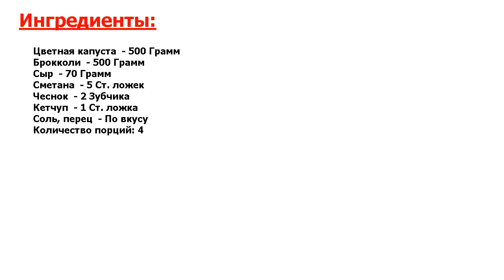★ОРГАЗМ ВКУСА!★ ЦВЕТНАЯ КАПУСТА С БРОККОЛИ ЗАПЕЧЕННАЯ С СЫРОМ ★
★Вы влюбитесь во вкус! Цветная капуста запеченная с сыром вошла в мой рацион, пока я жила целый месяц в Европе● Я просто поражалась, как много овощей едят европейцы! Делюсь интересным рецептом, пользующимся у них спросом●